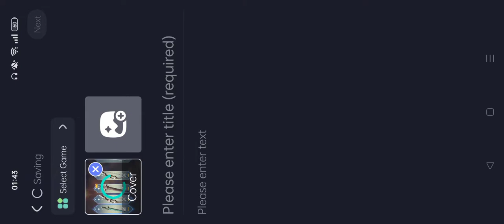First time wishing be like:(new account)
wishing